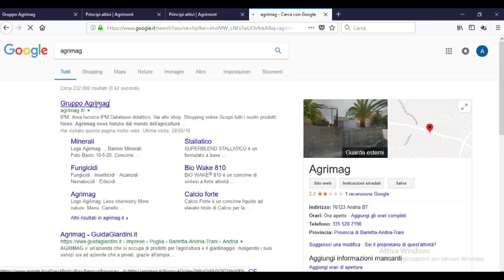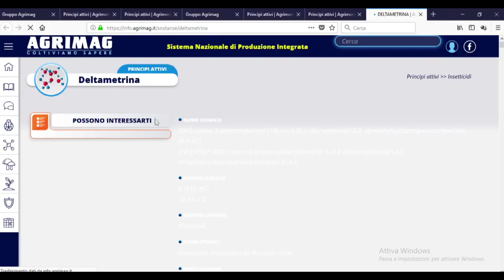Agrimagnews | Xylella: quali trattamenti e con che prodotti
L'assessorato all'Agricoltura della Puglia: ritiene che; a seguito del monitoraggio degli insetti vettori della Xylella, è stata rilevata la presenza sul territorio dello stadio adulto di Philaenus spumarius ("sputacchina"), vettore principale del batterio. L'adulto è alato e si sposta dalle erbe spontanee alle piante di olivo su cui, nutrendosi di linfa, può acquisire il batterio da piante di olivo infette e trasmetterlo a piante sane.

La forma giovanile è stata combattuta nei mesi di marzo-aprile, attraverso le lavorazioni meccaniche del terreno. Ora è necessario intervenire contro gli adulti con due trattamenti specifici da effettuarsi nel periodo da maggio ad agosto.

Le disposizioni si ricavano dal Decreto Ministeriale " Misure di emergenza per la prevenzione, il controllo e l'eradicazione di Xylella fastidiosa" del 13/02/2018.

Il primo trattamento è da effettuare subito; per il secondo trattamento saranno fornite indicazioni dal Servizio fitosanitario regionale sul periodo ottimale in cui intervenire.

Le aziende condotte in integrato devono utilizzare insetticidi già specificamente autorizzati su olivo nei confronti del vettore, a base di acetamiprid o di deltametrina.

Per le aziende condotte in biologico, la Regione tramite l'osservatorio fitosanitario ha avanzato richiesta al ministero della salute di autorizzazione eccezionale per prodotti a base di spinosad o olio essenziale di arancio dolce, già in uso e autorizzati in agricoltura biologica.

Risultano ingiuste le polemiche circa un uso indiscriminato, improprio o anomalo di prodotti chimici nocivi all'ambiente. I trattamenti sono già in uso da anni e sono praticati in tutte le Regioni italiane con modularità ed intensità diverse a seconda delle esigenze.

L' impostazione allarmistica riguardante l'obbligo di effettuare due trattamenti contro il vettore, è privo di qualsiasi fondamento scientifico, in considerazione che su olivo sono già autorizzate e impiegabili in regime di protezione integrata 56 sostanze attive, tra le quali, 20 ad attività insetticida, che comprendono 4 sostanze appartenenti ai piretroidi, compresa la deltametrina, recentemente autorizzata per l'impiego contro il vettore.

L'osservatorio Fitosaniotario Regionale fa sapere che non risulta vi sia alcun allarme per la cittadinanza o per i turisti legato all'impiego di prodotti fitosanitari né si può ritenere la Puglia una regione nella quale avvengono pratiche anomale o ad oggi ambientalmente non sostenibili.